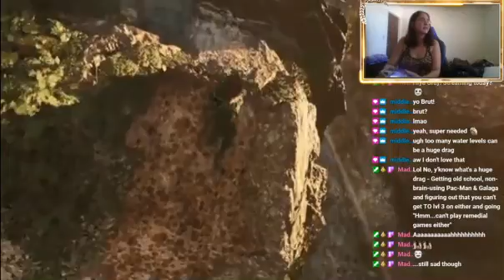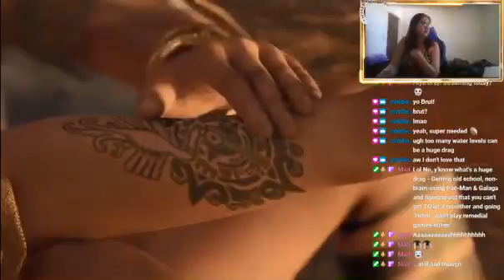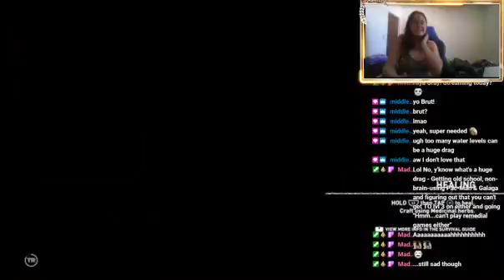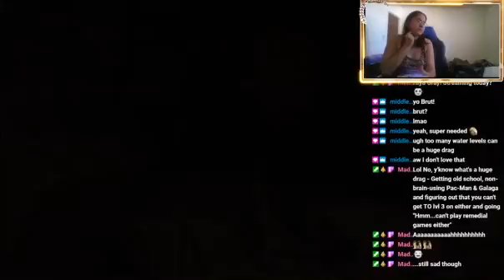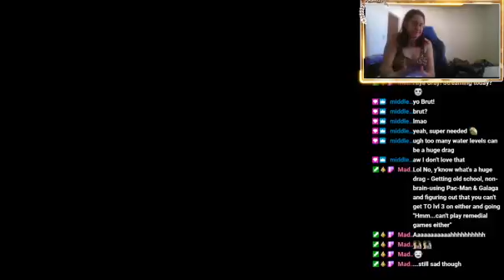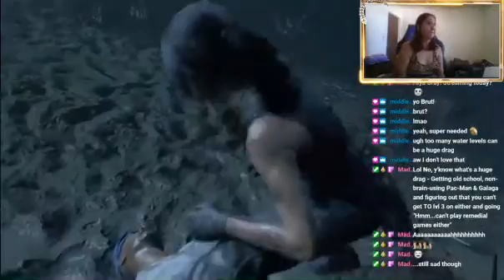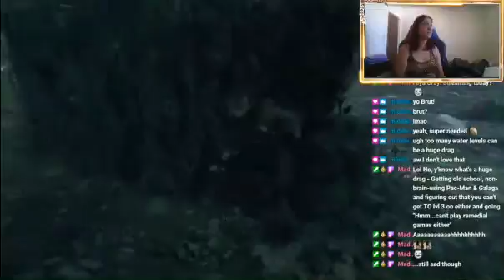Sneaky time//Shadow of the tomb raider